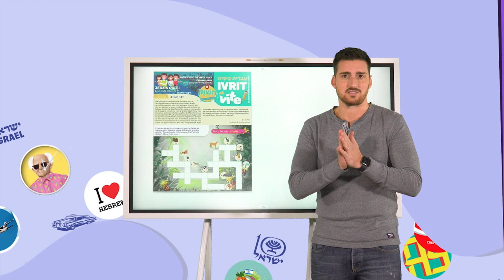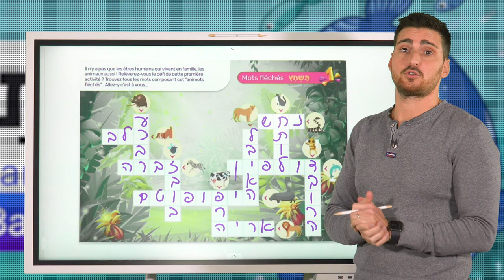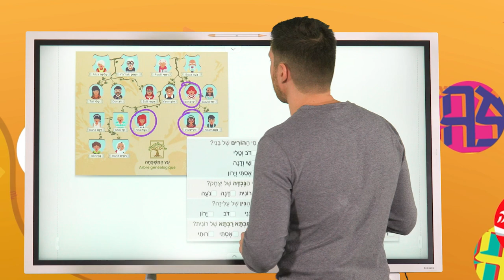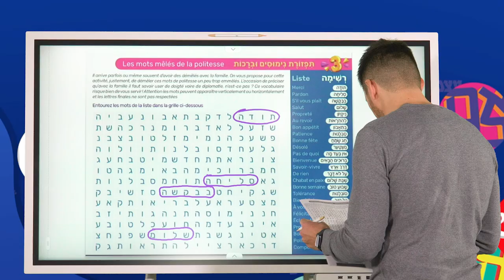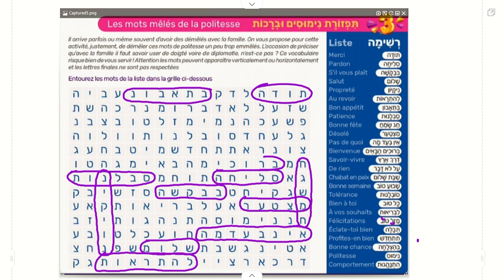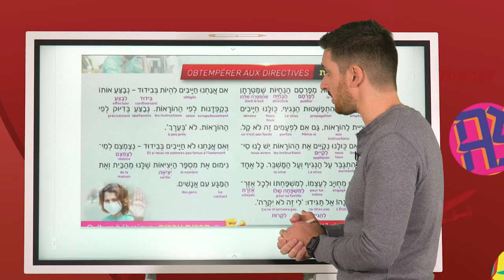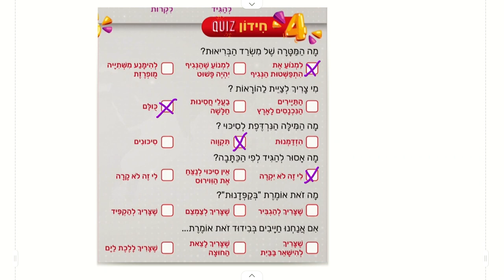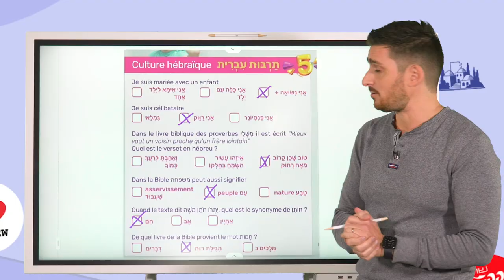2 - Ivrit et vite | Mar'hechvan - חֶשְׁוָון - Corrections - Mensuel progresser en hébreu - Jeux Quiz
Élie Cohen vous présente le nouveau mensuel "Ivrit et vite" pour enrichir votre hébreu en s'amusant.

- Visionnez la vidéo pour avoir la correction des jeux.

Sommaire :

0:00 Introduction
00:32 Correction exercices 1 - Mots fléchés
3:13 Correction exercices 2 - Arbre généalogiques
8:08 Correction exercices 3 - Les mots mêlés de la politesse
13:26 Lecture de l'article du mois
15:44 Correction Quiz 4
17:40 Correction Quiz 5 - Culture hébraïque
20:11 Outro